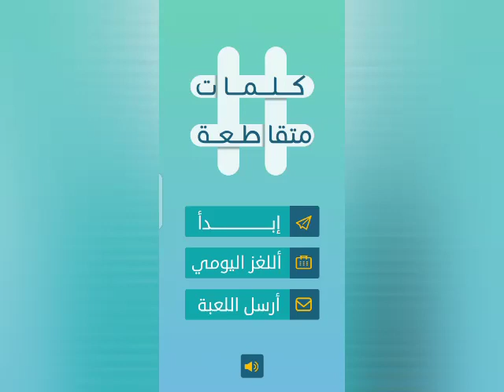عكس هداية كلمات متقاطعة